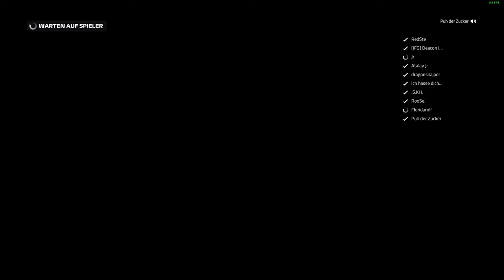F1 2019 Grand Prix von Australien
F1 2019 Online Gameplay